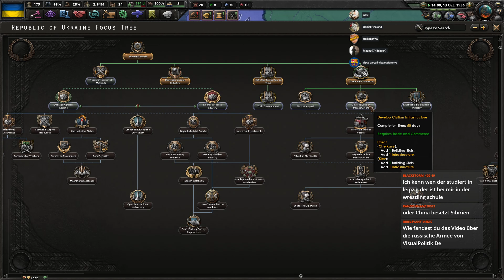Europa versinkt im Chaos #2 Hearts of Iron IV (Ukraine)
⏩Hardeware:⏪
CPU: Ryzen 7 3700x
GPU: MSI GeForce GTX 1070ti
RAM: G.Skill 32GB DDR4 3200MHz

Keyboard: Razer Ornate V2
Headset: Razer Blackshark V2
Gamepad: Razer Wolverine V2 Controller
Mousepad: Razer Gigantus

-Heiko